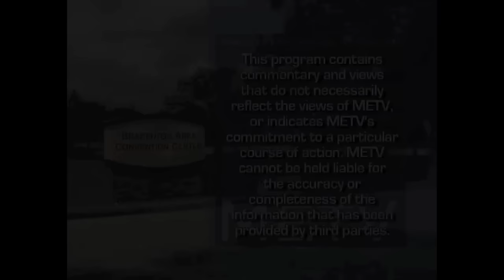Bookends: John Grisham in Conversation with Stephen King